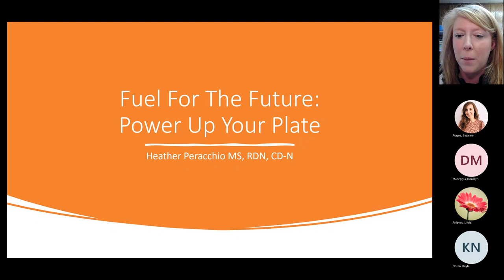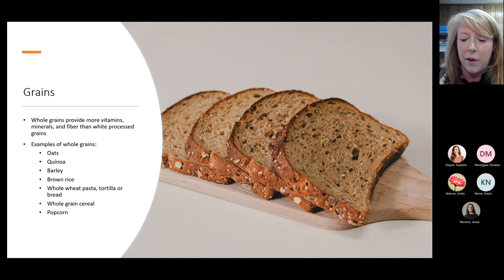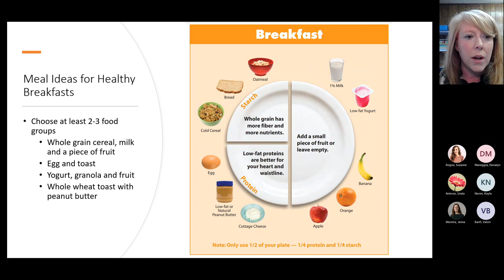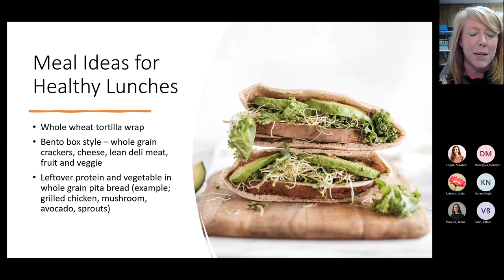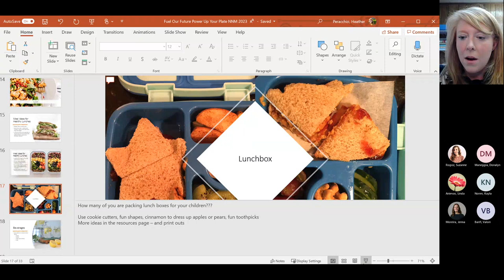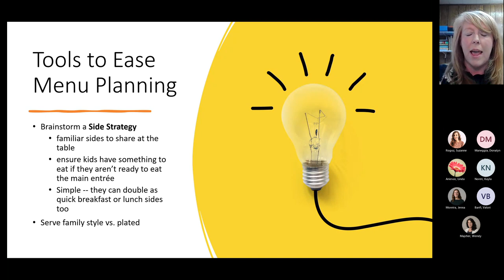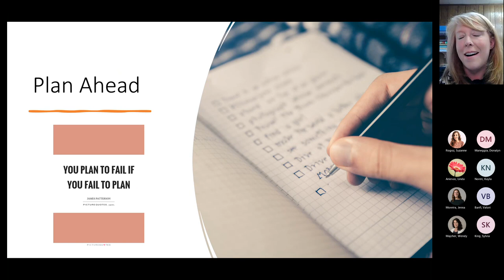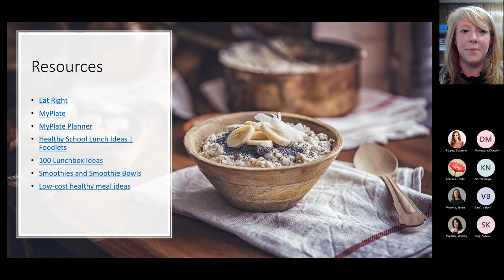Fuel for the Future: Power Up Your Meals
Heather Peracchio, one of our Extension Educators, presents Fuel for the Future: Power Up Your Meals in a series for the UConn Human Resources Department.